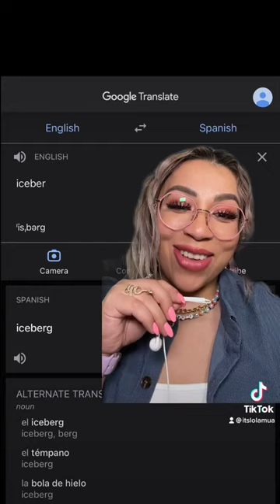Kheeee!! shorts latina comedia memes story youtubeshorts